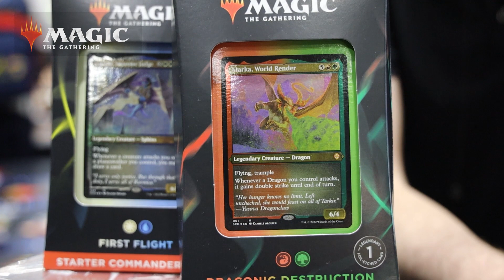AEL Magic The Gathering recap from Adelaide Oz Comic-Con!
Did you join us at Adelaide Oz Comic-Con?

We hosted a learn to play Magic: The Gathering learn to play zone for all attendees to experience playing Commander or Standard formats with the support of our friendly team.

Catch this re-cap and let us know what is your favourite thing about MTG.